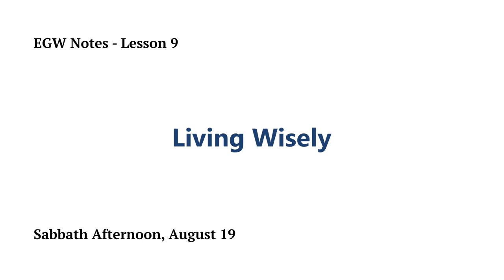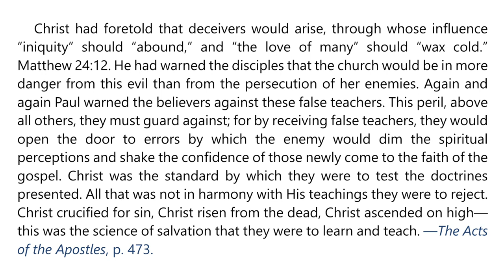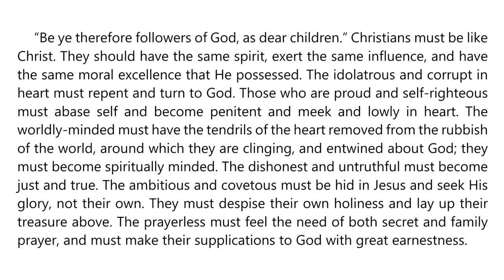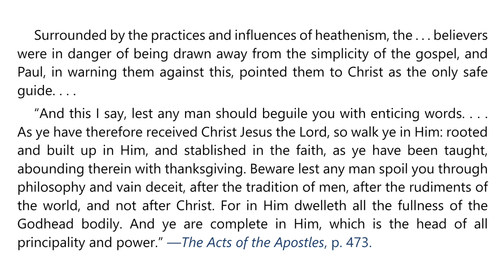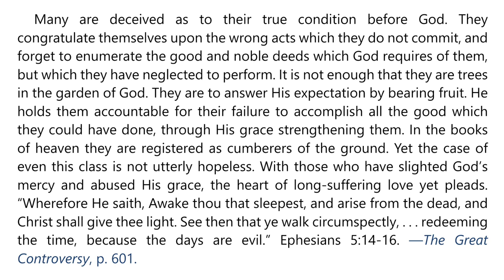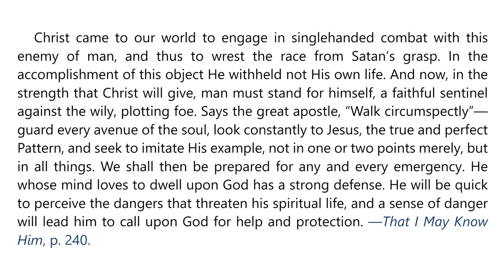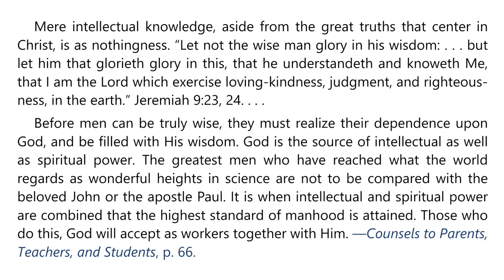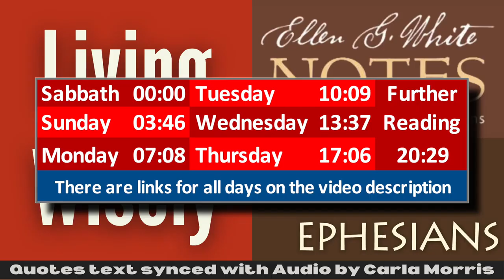2023 Q3 Lesson 09 – EGW Notes – Living Wisely – Audio Carla Morris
00:00 | Sabbath Afternoon
03:46 | Sunday, Aug 20
07:08 | Monday, Aug 21
10:09 | Tuesday, Aug 22
13:37 | Wednesday, Aug 23
17:06 | Thursday, Aug 24
20:29 | Friday, Aug 25